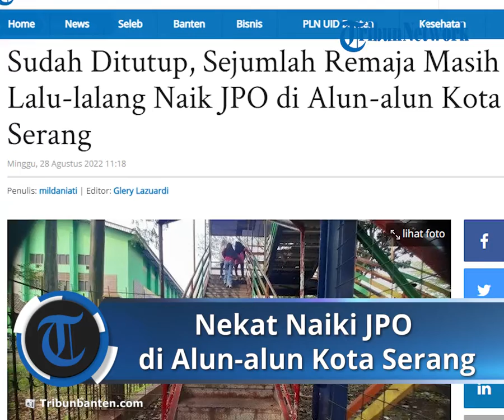Sejumlah Remaja Masih Lalu lalang Naik JPO di Alun alun Kota Serang, Padahal Sudah Ditutup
TRIBUNBANTEN, KOTA SERANG-Jembatan Penyeberangan Orang (JPO) di alun-alun Kota Serang telah ditutup.

Upaya penutupan JPO di alun-alun Kota Serang itu dilakukan karena membahayakan para penyeberang jalan.

Berdasarkan pemantauan TribunBanten.com, JPO yang dicat beraneka warna itu dipasang penghalang dari dua buah bambu di sisi kiri dan kanannya.

Bambu itu dipasang ditangga pertama sebelum menaiki JPO.

Kondisi JPO saat ini terlihat banyak lubang menganga dibeberapa titik anak tangga.

Seng berkarat yang menjadi tumpuan tangga itu mengelupas dibeberapa titik.

Lubang-lubang di JPO itu kebanyajan berada disisi kanan dan tengah.

Suasana alun-alun pada Minggu pagi (28/8/2022) ramai dipenuhi aktivitas masyarakat Kota Serang untuk berolahraga.

Banyak remaja yang menaiki JPO meskipun sudah rusak.

Mereka masuk melalui celah bawah penghalang JPO dengan merunduk.

Tidak jarang, para remaja baik laki-laki dan perempuan berlarian melalui JPO tersebut.

Bagian atas JPO ramai remaja bersantai sambil menikmati udara pagi.

Tidak terlihat petugas terkait untuk menertibkan para remaja yang melalui JPO rusak tersebut.

Pengunjung bernama Opik sedang duduk dibawah JPO bersama 6 orang temannya.

Mereka berasal dari Pabuaran Unyur Serang, Opik mengaku sudah hampir 3 jam duduk bersantai diarea JPO.

Remaja berusia 19 tahun itu mengaku, JPO masih banyak dilalui oleh anak-anak.

Dia tidak bisa melarang, melainkan hanya mampu menyarankan anak-anak agar berhati-hati.

Spanduk tersebut terpasang pada bagian tengah JPO, sehingga dibagian bawah JPO hanya terpasang penghalang dari bambu.

Opik kemudian membetulkan spanduk bertuliskan "JPO ditutup sementara berbahaya".

Terdapat dua buah logo yang tertera dalam spanduk yaitu logo Polresta Serang Kota dan Dinas Perhubungan (Dishub) Kota Serang.

Opik memindahkan spanduk tersebut pada bagian bawah penghadang JPO, hal itu dilakukam agar mudah terbaca oleh masyarakat sekitar, sehingga mereka tidak menggunakan JPO rusak tersebut karena berbahaya.

Opik berharap agar JPO segera diperbaiki agar tidak ada korban masyarakat saat melalui JPO tersebut.

Selain itu, dia juga meminta agar ditempatkan petugas untuk siaga di JPO, terlebih saat ramai aktivitas masyarakat dihari Minggu.

Kauropsnal Polresta Serang Kota, Ipda Ade Komarudin menjelaskan jika penutupan JPO dilakukan bersama Dishub Kota Serang pada 23 Agustus 2022.

Penutupan JPO disadarkan demi keamanan karena kondisinya membahayakan.

Ade mengaku, pihaknya masih menunggu agar JPO diperbaiki.

Terkait penyebrangan masyarkaat, di sekitar alun-alun terdapat zebra cross danndapat digunakan sebagai alternatif menyebrang jalan.

Sementara itu, Ade menjelaskan juka saat arus lalu lintas tinggi, dipastikan terdapat anggota di lokasi.

Artikel ini telah tayang di TribunBanten.com dengan judul Sudah Ditutup, Sejumlah Remaja Masih Lalu-lalang Naik JPO di Alun-alun Kota Serang,
Penulis: mildaniati | Editor: Glery Lazuardi